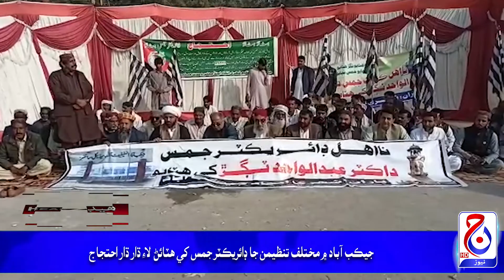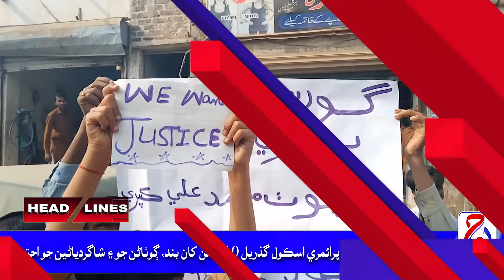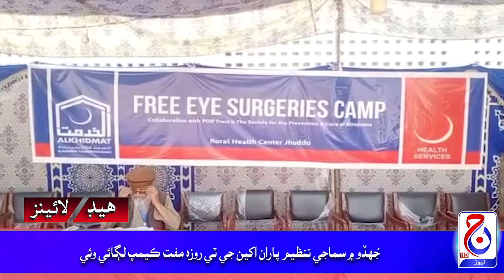Headlines 24 December 2021 Jacob News HD Jacobabad